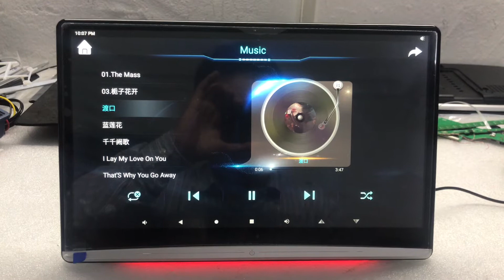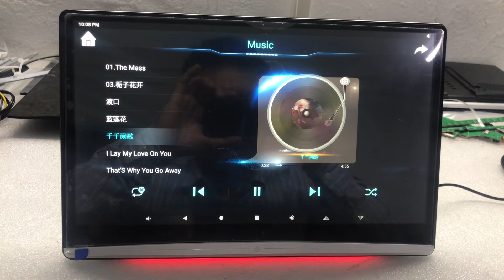Mega bass 13.3 inch android 9.0 rear seat headrest monitor